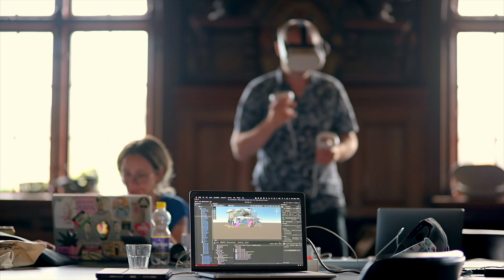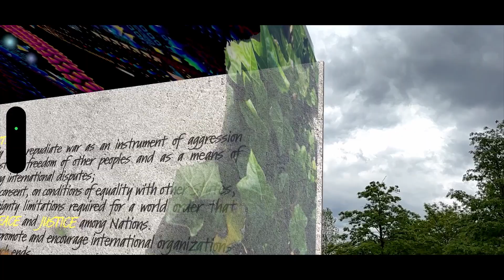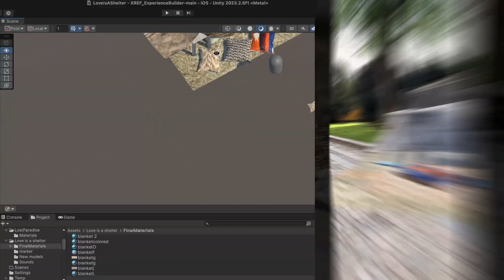AR Tales of War and Peace : Final Workshop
Dive into the augmented reality world our artists created at the final session of the Augmented Reality Tales of War and Peace project. The final session took place in Roskilde in May 2024 and we are excited to show you some of the artworks. These can be seen in each participating country for the next two years. We will post further information on the website about how you can access them in the coming weeks. In the meantime please take a look!